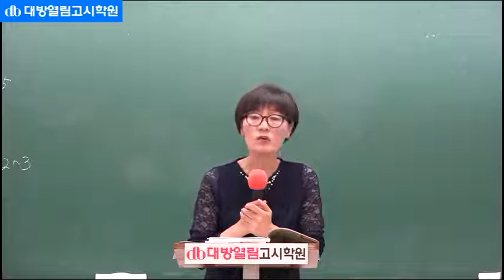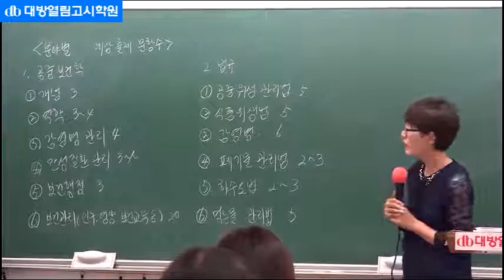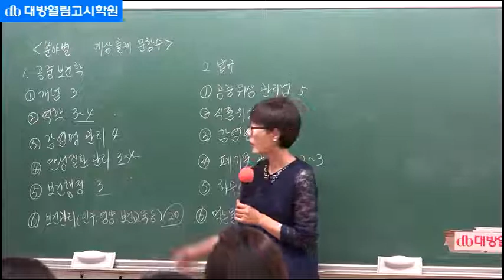위생사문제집 대방열림 문운당 위생사 필기 공중보건학 김희영